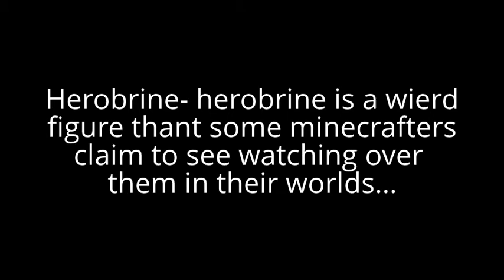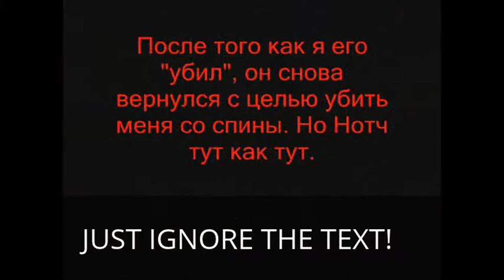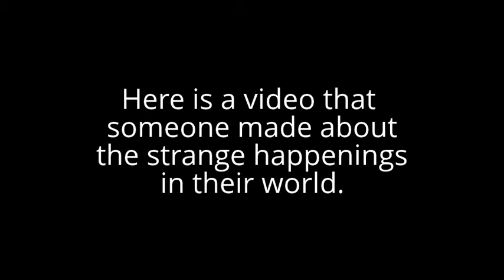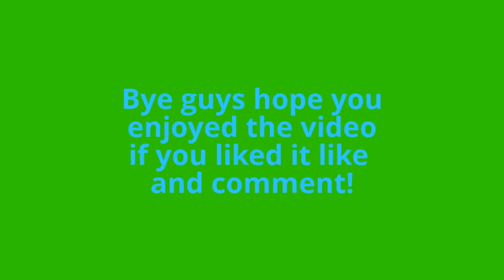who is Herobrine? part 1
Part 2 will be out soon!
if you enjoyed comment and like!

Also just wanted to say thanks to the people that told me to get a xbox recorder i am going to order one today so better videos are on there way!